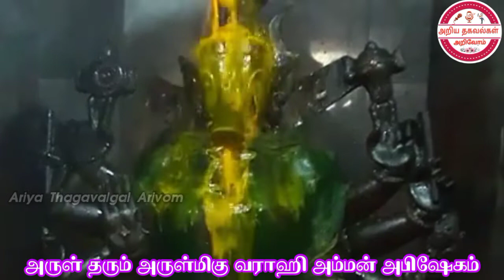தீய சக்திகளை அகற்றும் ஶ்ரீ வராஹி அம்மன் அபிஷேக ஆராதனை | Arulmigu Sri Varaagi Amman Abishegam